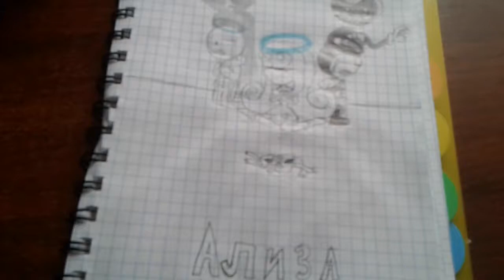Ализа в стране кошмара сезон 3 серия 3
Кукалний мултфільм